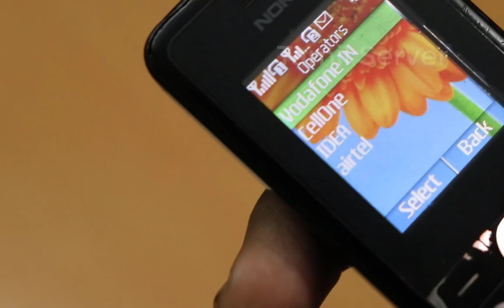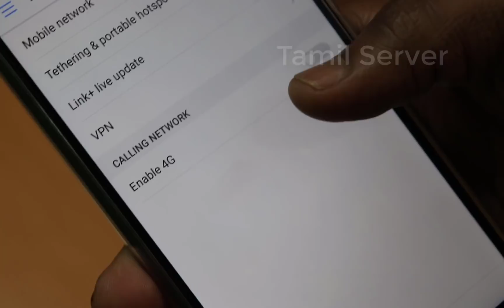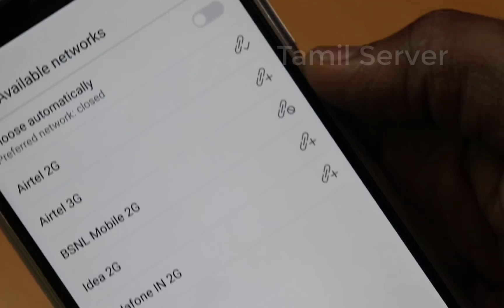How To Change Aircel To Other Network Get Port Number Without Aircel Tower | Tamil Server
sorry guys.
video editing la video right and left side that's my mistake sorry guys.